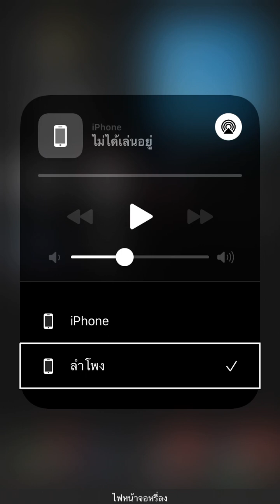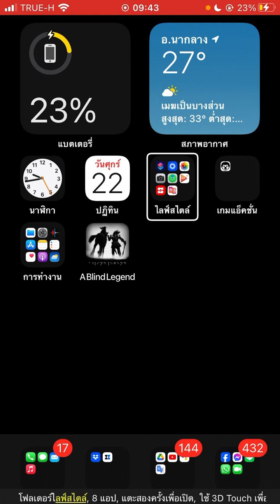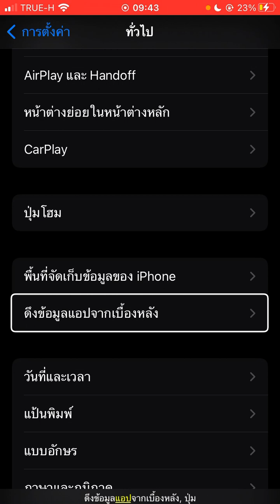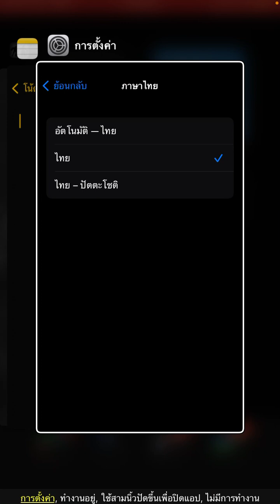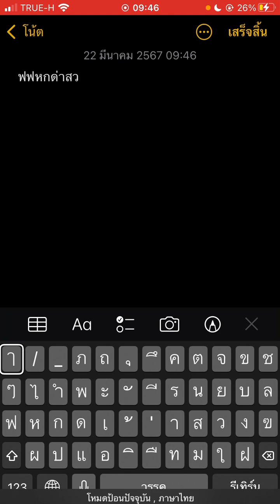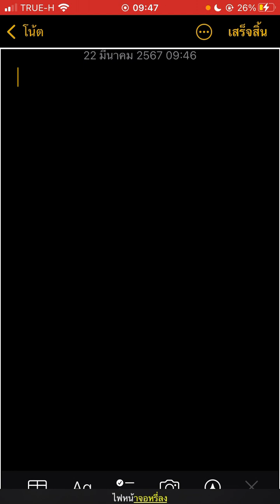ทดลองสลับภาษาแป้นพิมพ์บลูทูธ iOS15 .8.2 ทำได้ดีขึ้น